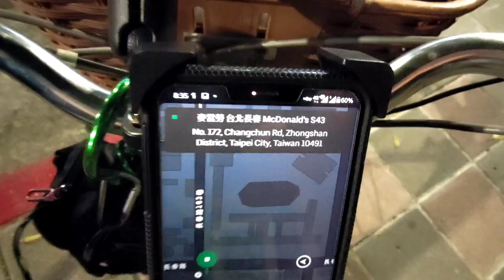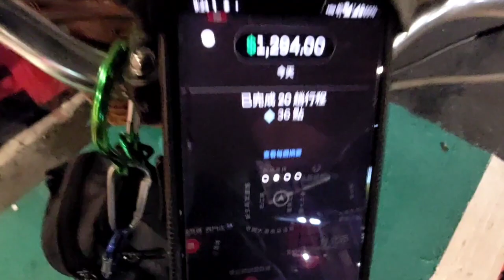本以為今天晚上會下雨，還打算不出門跑，幸好還是有出門！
雖然晚上沒有無縫，但還算順暢，還有跑出20趟，幸運。